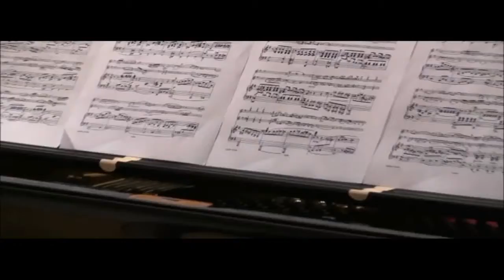Slavnostní koncert (70. výročí založení ZUŠ Uničov) - 4. část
Komorní trio (vyučující Alena Zouharová)
Rostislav Drábek, Markéta Zouharová - housle, Lucie Suchá - klavír

Moritz Moszkowski: Suita pro 2 housle a klavír